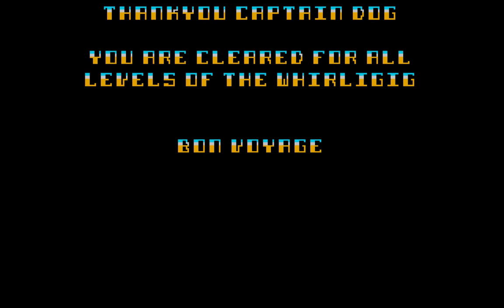Whirligig - Quick Play - Atari ST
Quick play through of the game Whirligig running on an Atari ST emulator with the original sound (not some over dubbed music).
This game was developed by Maelstrom Games and released in 1988 by Firebird.
Another game I remember being quite good at but am now absolutely awful at. You need really fast reaction times which I guess I just don't have anymore. But it gives you an idea of what the game was like which is the point of these videos...